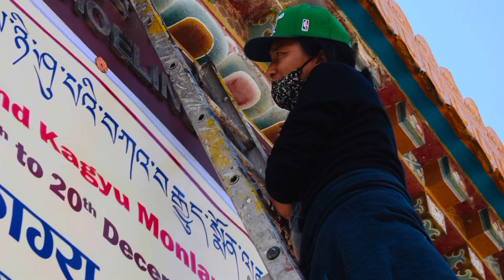KAGYU MONLAM 2022|| PREPARATION FOR KAGYU MONLAM 2022|| KAGYU MONLAM IN JCM POKHARA, NEPAL